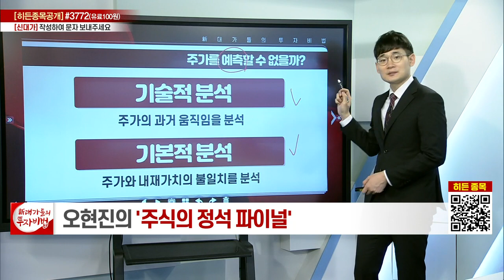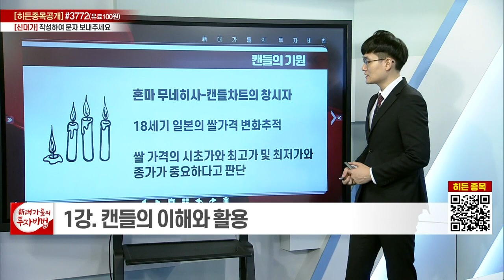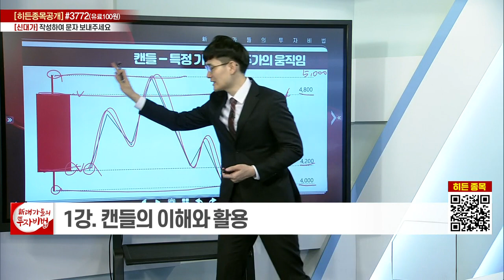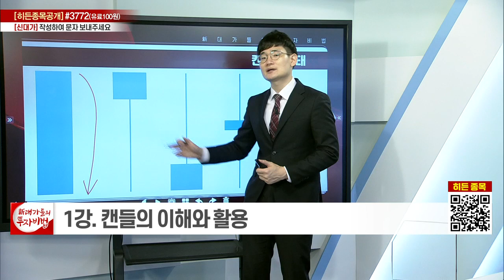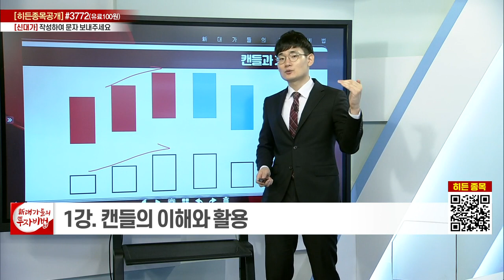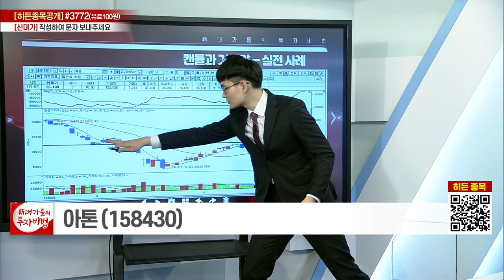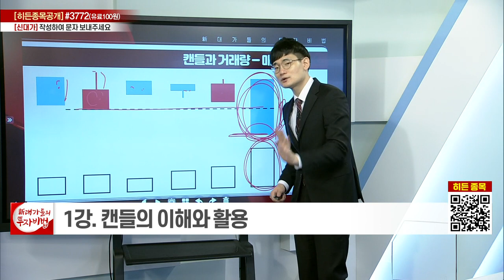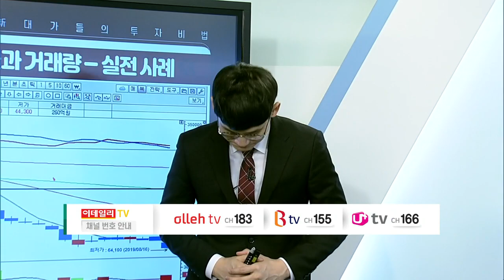캔들의 이해와 활용_오현진의 주식의 정석 파이널 1강_대가들의 투자비법 (20220524)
# 캔들의 이해와 활용